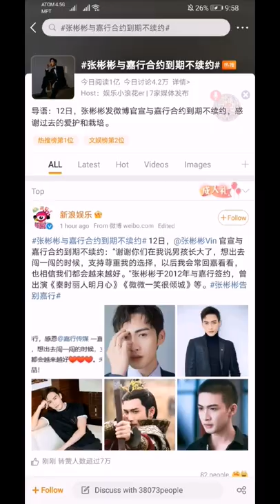ZhangBinBin will no longer be seen on Jay Walk Studio.May Bin Bin be more successful in the future.